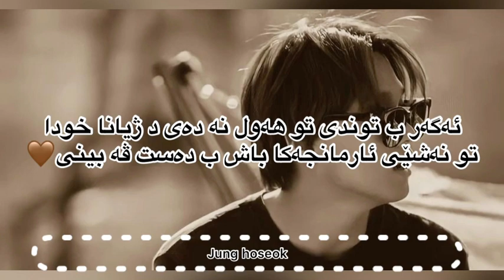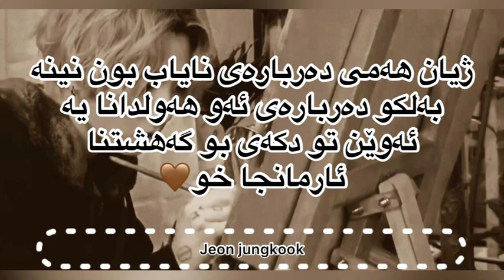هندەک ئاموژگاریێن بانگتان بو ئارمیان🤎✨